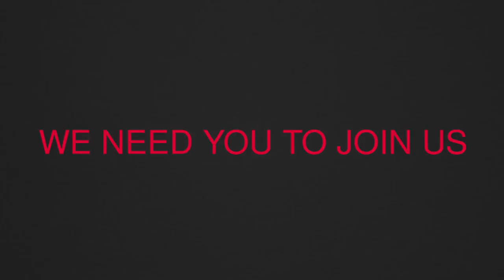Fighting for Access to Treatment Instead of Incarceration | Reform 2017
Did you know that in Georgia 1 in 13 adults is in jail or prison or on parole or probation? Mother and advocate Gretchen Burns Bergman asks people to join in the fight to end the drug war at the 2017 International Drug Policy Reform Conference in Atlanta, Georgia.

The International Drug Policy Reform Conference is a biennial event that brings together people from around the world who believe that the war on drugs must end. Reform attendees have the opportunity to spend three days interacting with people committed to finding alternatives to the war on drugs while participating in sessions given by leading experts from around the world.